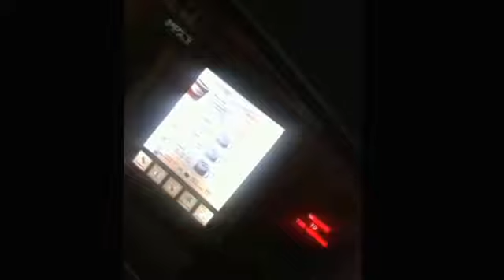Tim hortens prank